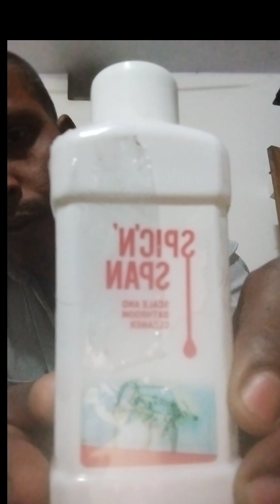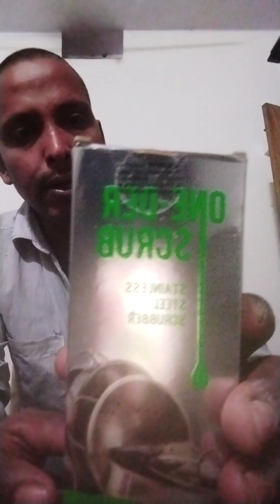Modicare Spic" N " Span & Beyond Blue product Demo